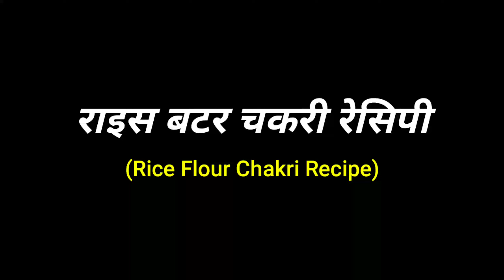Rice Butter Chakli Recipe • नई फ्लेवर के साथ बनाए स्वादिष्ट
नई फ्लेवर के साथ बनाए राइस बटर चकली रेसिपी। Rice Butter Chakli Recipe | Rice Butter Chakri Recipe

Ingredients •
- Rice Flour (250 gram)
- Maida Flour (100 gram)
- Salt as per taste (1 tsp)
- Hing (2 Pinch)
- Jeera/cumin powder (1 tsp)
- Sesame seed (2 tsp)
- Dry Fenugreek / Kasuri methi
 (1 tbsp)

 अगर आपको रेसिपी से संबंधित कोई भी सवाल हो तो आप उसे कॉमेंट बॉक्स में पूछ सकते है।

  In today's video we are going to make Crunchy, Tasty Tea - Time Snack, Rice Butter Chakli Recipe. It's very easy to make at home and i will say you must try it one time at home by yourself.